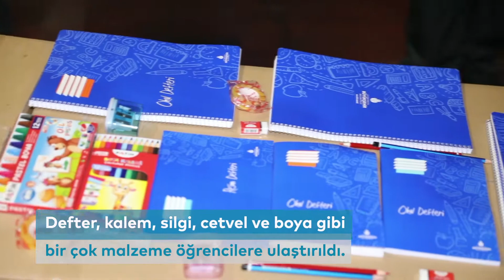İBB'den 30 Bin Öğrenciye Kırtasiye Seti Desteği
Her eğitim öğretim yılı başında yapılan kırtasiye seti desteğini eğitimin uzaktan yapılması nedeniyle öğrencilerin evlerine ulaştırdık. İBB Gençlik ve Spor Müdürlüğümüz tarafından yapılan yardım ile tam 30 bin ilkokul, ortaokul ve lise öğrencisine destek olduk. Destek Bizden Başarı Sizden.